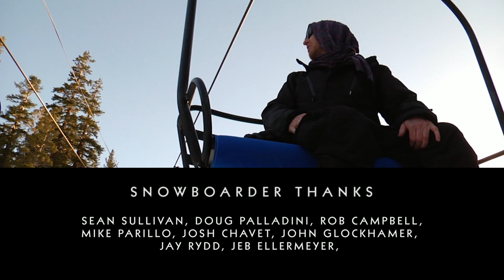The Superpark Movie Episode 4: The Community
The riders who make the annual pilgrimage to Superpark each Spring defy stereotype. Standing side by side at the drop in of any given Superpark session are icons and up and comers, jibbers and jumpers, film pros and podium regulars, home grown heroes and passport carrying journeymen alike. This eclectic crew of hyper talented and immensely creative individuals have found common ground as a part of the Superpark tribe. Stoke and smiles somehow go hand in hand with a send it attitude as everyone rises to the opportunity to push their own boundaries on the best manmade freestyle terrain ever constructed! Great tricks and good times rule the day but with every bar raising feat on the hill there seems to be a low brow exploit to match it off. This episode of The Superpark Movie is dedicated to the laughter that bookends the cheers and the speechless awe and the bonds that they all combine to create.